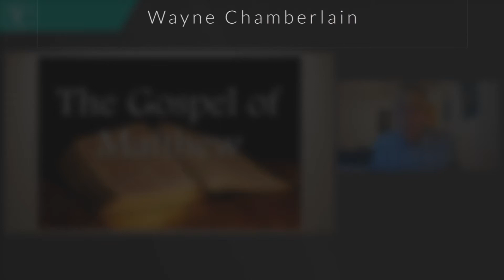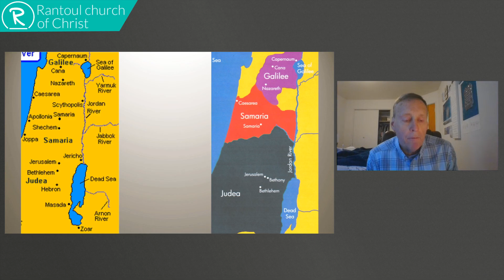Matthew Chapters 8-10 | The Book of Matthew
Chapters 8-10 are full of faith-building evidence of Jesus’ power and authority. Jesus shows His ability to heal both near and far,for both Jew and Gentile. His power over disease, nature, demons, and ultimately over sin is established.As Jesus’ popularity grows, He tells the apostles (and us) more about what is required to truly follow and serve Him.